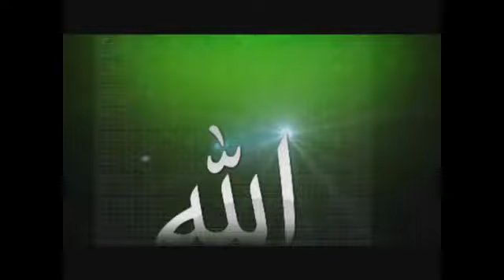Ata që humbin edhe Dynjanë edhe Ahiretin - Enis Rama